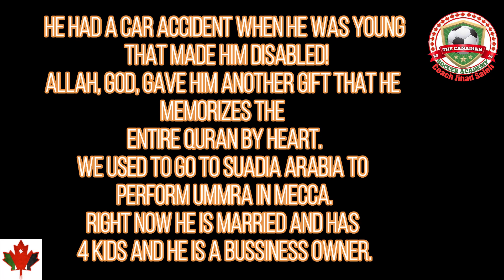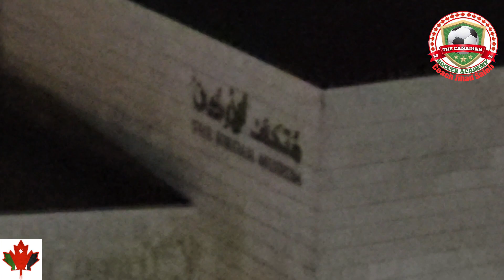My Trip To Jordan Part 8 Amman at Night